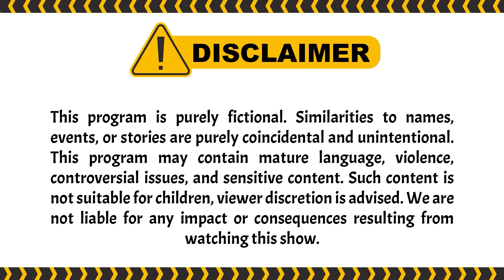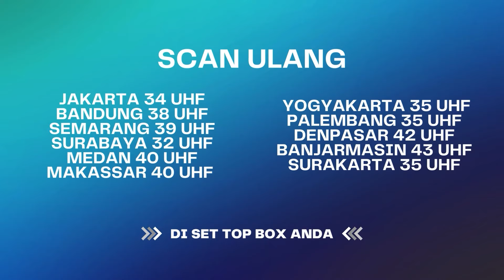WAH2.. Bakalan Ada Hal Buruk Yang Akan Terjadi! | Best Cut Berbagi Suami ANTV Eps 81 (3/4)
dimas menyuruh orang2 bayaran untuk melukai setya. dan akhirnya setya terbaring di rumah sakit. beberapa saat kemudian setya mulai sehat. setya pun merasa bahwa dirinya rela melakukan apa aja demi membuat Aisyah Bahagia.  dan ternyata pelaku penyerangan Setya adalah Bianca. akibat dari permasalahan ini Bianca berhasil membuat Setya, Aisyah dan Dimas ter adu domba. dan Tiba2 rumah Akbar dan Pak Jugi Tiba2 ke banjiran. Lidia Yang Terlihat Kembali Benci Sama Aisyah, Membuat Lidia Harus Melakukan Tindakan2 keji terhadap aisyah. Di Sisi Lain natasya dapat Kabar duka atas meninggalkanya  kaka natasya. natasya berjanji akan balas berbuatan yang bikin kakanya meninggal. Kemudian natasya punya rencana sesuatu untuk membongkar semua rahasia busuk bianca, serta balas dendam terhadap laki2 yang sudah bikin Kaka Natasya Meninggal.

000010
000011